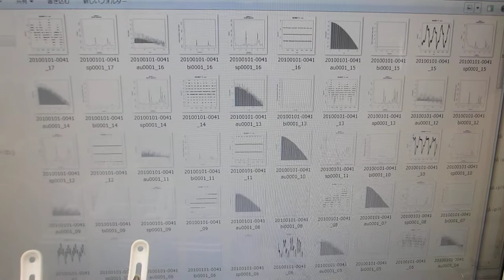表面残留応力緩和・均一化処理（超音波システム研究所）